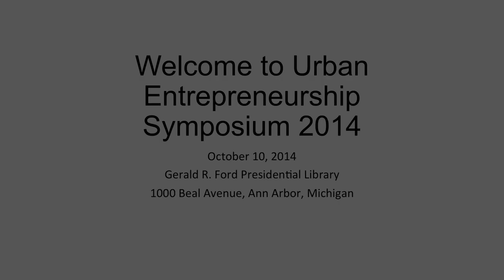Community Engagement | Urban Entrepreneurship Symposium 2014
Urban Entrepreneurship Symposium 2014 is an event which will focus participants and the community at large on the challenges and opportunities of solving urban problems through entrepreneurship.

Urban Entrepreneurship Initiative Symposium Panel no. 2: Community Engagement Methods.
Hosted by W. David Tarver, Founder, Urban Entrepreneurship Initiative and Marlo Rencher, Co-Founder, Snapsure, Executive Director, Center for Innovation and Entrepreneurship, Cleary University.
Guest speakers are:
Brian Flanagan, Managing Director, U-M Ross Leadership Initiative
Nick Tobier, Associate Professor, U-M Penny W. Stamps School of Art and Design
Sebastian Jackson, Founder, The Social Club Grooming Company
and Christopher Prater, Thrift on the Avenue (TOTA).

This Symposium was held at the Gerald R. Ford Presidential Library located on the campus of the University of Michigan.